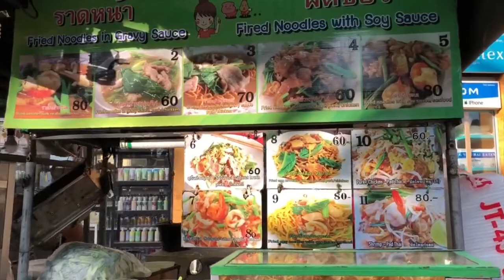PHUKET | Tailandia que ver? 🏝💃🕺🛵🍷🥗🍲 [UMECHANES EN TAILANDIA]